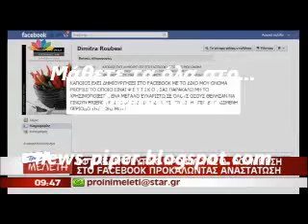Θυμα απατης η Δ.Ρουμπεση